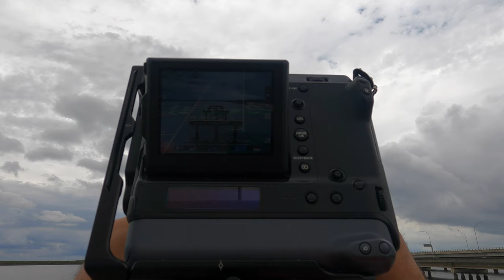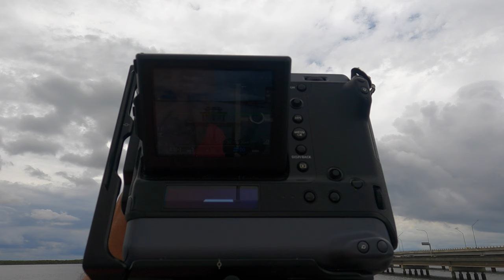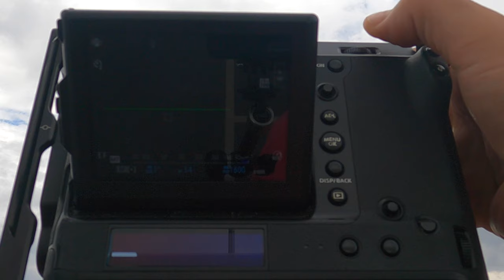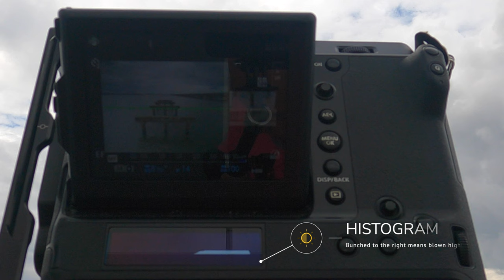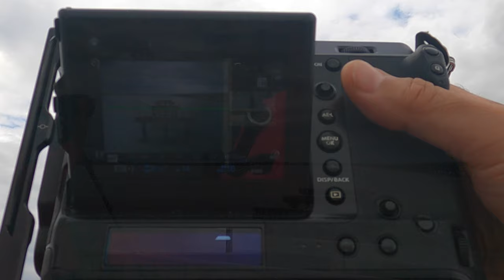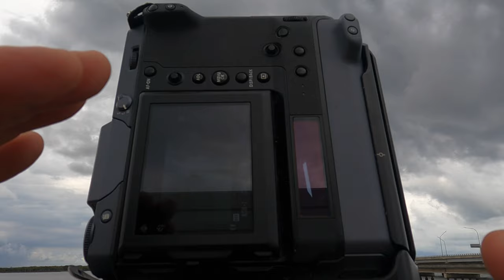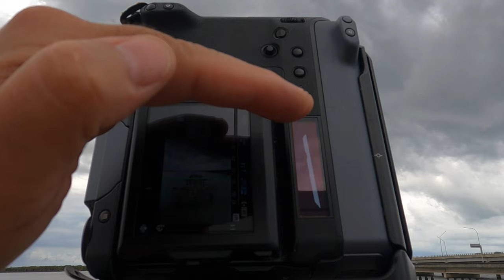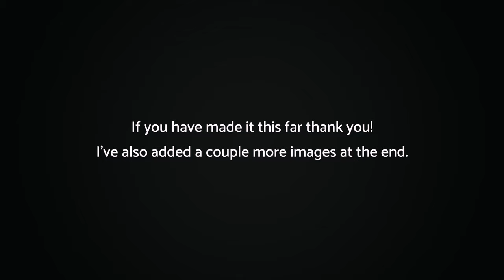LANDSCAPE photography | HACKED! | Perfect LONG EXPOSURE images EVERY TIME!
Long exposure landscape photography can sometimes feel like a lottery... will this 2 minute exposure work or will I under-expose or blow the highlights? This little hack will save you the worry and time by allowing you to see exactly how your long exposure will turn out.

I'm exclusively a Medium Format photographer, the Fuji GFX100 being my camera of choice. Wide and ultra-wide angle seascapes are my passion.

I specialise in large format print focusing on creating fine art images best viewed on a wall.

Do you need audio for your multimedia projects? Have a look here if you need any top quality content for your social or multimedia projects: